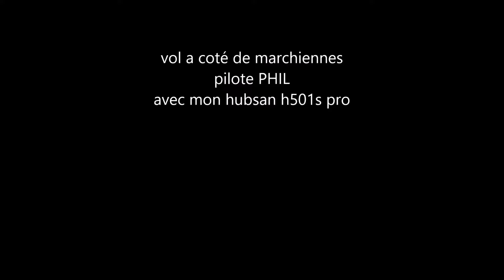vol avec mon hubsan h501s a coté de marchiennes